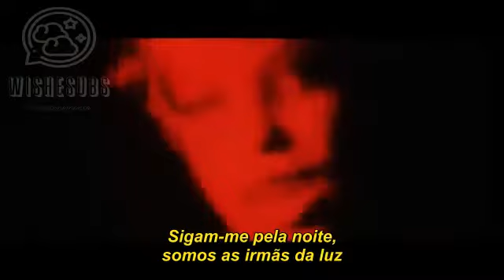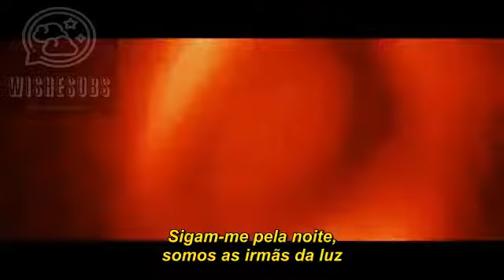Xandria - Sisters of the Light (Legendado PT-BR)